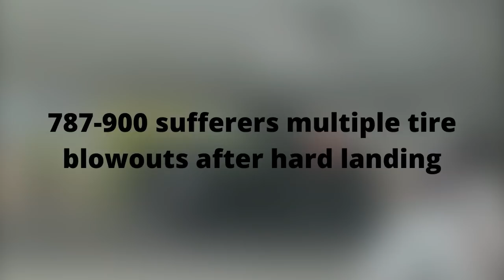Fighter Jet CRASHES & Catches FIRE - Daily dose of aviation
Welcome to another Daily dose of Aviation!

It would mean a lot if you donated, it would bring me closer to my goal of flying lessons :)